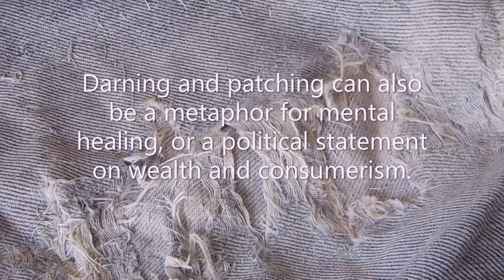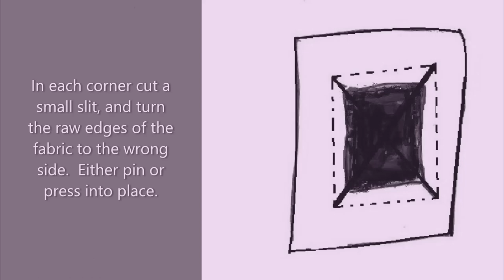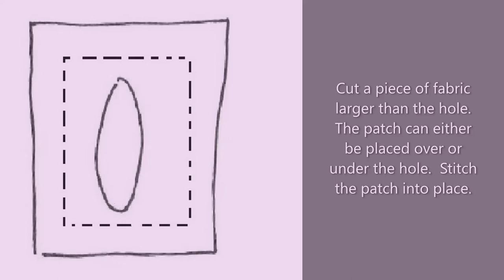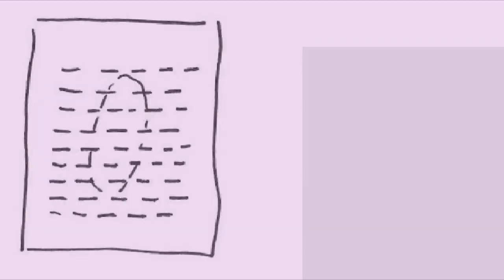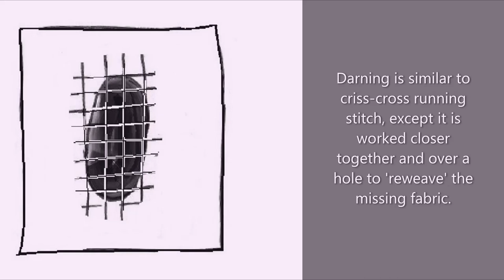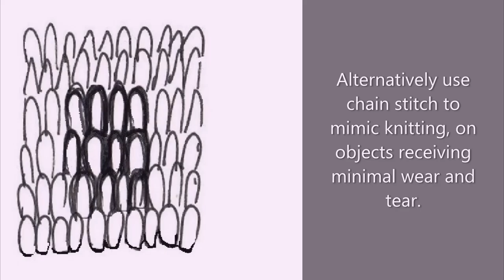Darn it! Celebrating Repair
Mending is often associated with poverty or being miserly, but it can be so much more. Repair is one of the most sustainable ways to live, lengthening the life of the object, while preserving natural resources. Darning and patching can be a a metaphor for mental healing, or a political statement on consumerism.